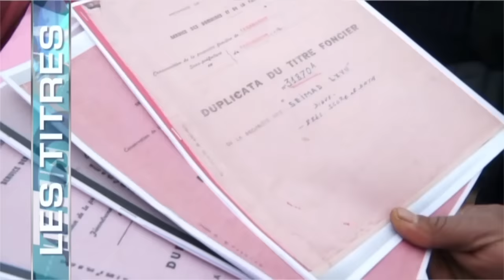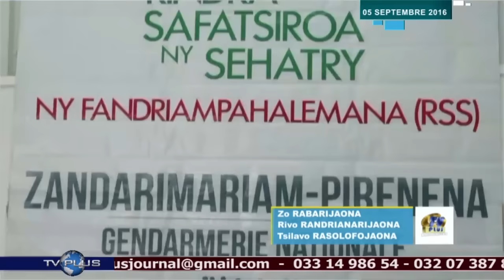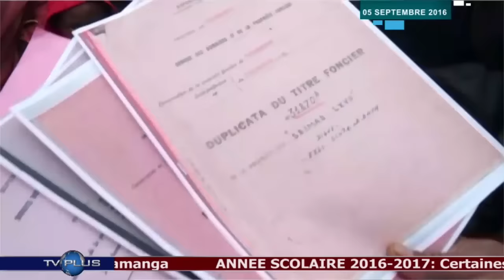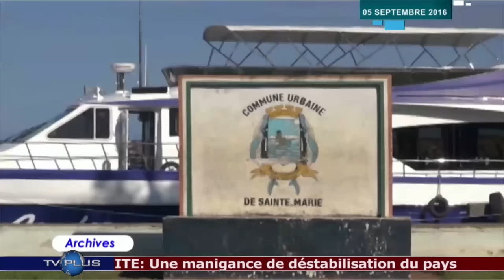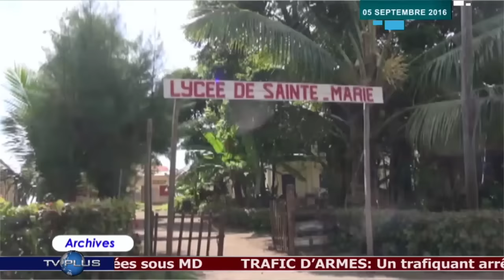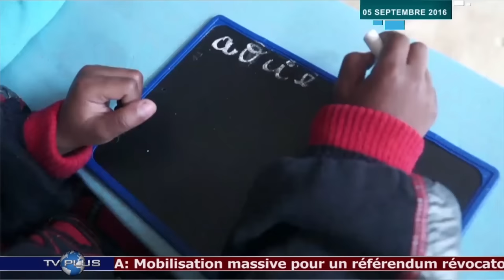JOURNAL DU 05 SEPTEMBRE 2016 BY TV PLUS MADAGASCAR